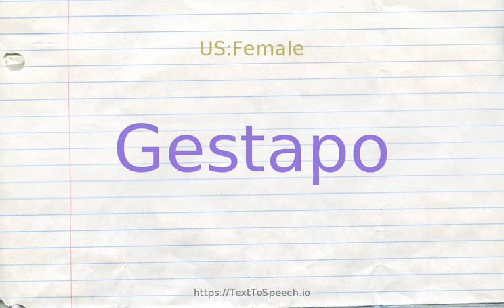How to pronounce gestapo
Gestapo definitions:
    (n): the secret state police in Nazi Germany; known for its terrorist methods